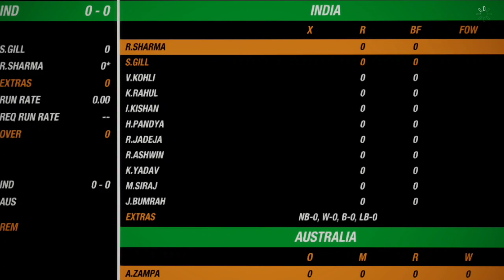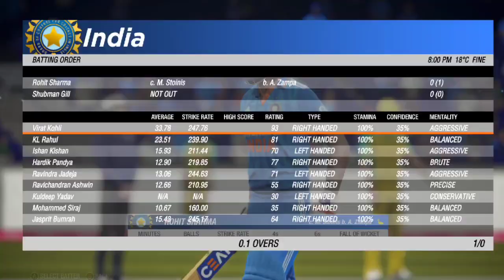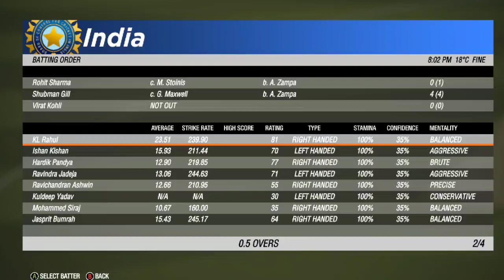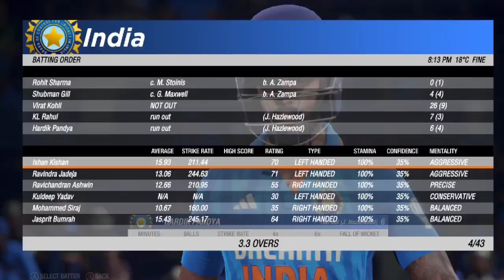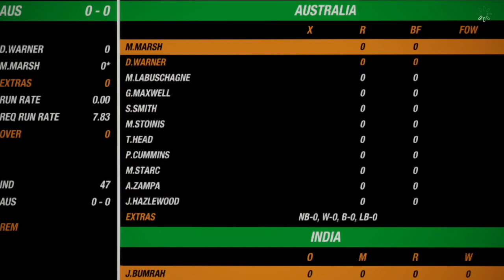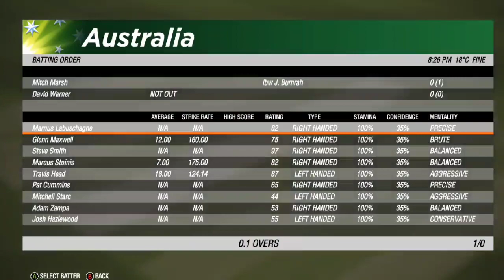Live : India vs Australia 1st T20 Match Highlights | IND VS AUS Live MATCH | CRICKET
Live : India vs Australia WORLD CUP 2023 Highlights | IND VS AUS - FINAL ODI MATCH | CRICKET

‗‗‗‗‗‗‗‗‗‗‗‗‗‗CONNECT‗‗‗‗‗‗‗‗‗‗‗‗‗‗‗
Unbelievable IND vs AUS Final ODI Match Highlights

The Best Moments from IND vs AUS World Cup 2023

Thrilling Cricket: India vs Australia Final ODI | Highlights

Epic Showdown: IND vs AUS World Cup 2023 Final Match

Unforgettable IND vs AUS World Cup 2023 Final Highlights
‗‗‗‗‗‗‗‗‗‗‗‗‗ABOUT ME‗‗‗‗‗‗‗‗‗‗‗‗‗‗‗
Name ➤ AJAY PATRA
Age ➤ (24 OCTOBER)
Job ➤
Place ➤ PUNE

‗‗‗‗‗‗‗‗‗‗‗‗‗PC  SPECIFICATION‗‗‗‗‗‗‗‗‗
➤Processor:
➤Graphics Card:
➤Motherboard:
➤RAM: 8GB
‗‗‗‗‗‗‗‗‗‗‗‗‗‗CHAT RULE‗‗‗‗‗‗‗‗‗‗‗‗‗‗
* No TOXIC...
* No Spam
* No Disrespect
‗‗‗‗‗‗‗‗‗‗‗‗PLAYING WITH ME ‗‗‗‗‗‗‗
WCC2 -
WCC3- USER NAME - AJAYPATRA